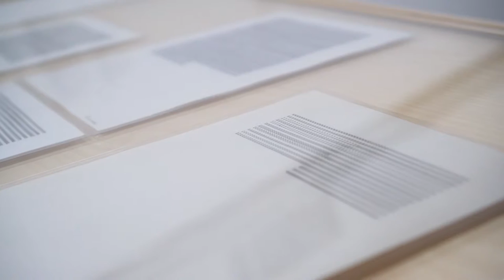Exposition Carl Andre : Sculpture as Place, 1958-2010 | Musée d'Art moderne de la Ville de Paris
Exposition Carl Andre : Sculpture as Place, 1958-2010
Du 18 octobre 2016 au 12 février 2017 au musée d'Art moderne de la Ville de Paris

Le Musée d’Art moderne rend hommage à Carl Andre (né en 1935 à Quincy, Massachusetts), artiste américain majeur du XXème siècle. L’exposition Carl Andre – Sculpture as place, 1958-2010 * couvre tout le spectre de son œuvre et en révèle la cohérence, en présentant une quarantaine de sculptures monumentales, de nombreux poèmes, des photographies, des œuvres sur papier et des objets inclassables. Les pièces iconiques côtoient des éléments jamais réunis, comme ses Dada Forgeries. Acteur principal du minimalisme (avec Donald Judd et Robert Morris), Carl Andre est aussi associé à l’art conceptuel et au Land art et apparait aujourd’hui comme l’un des plus grands sculpteurs du XXème siècle.